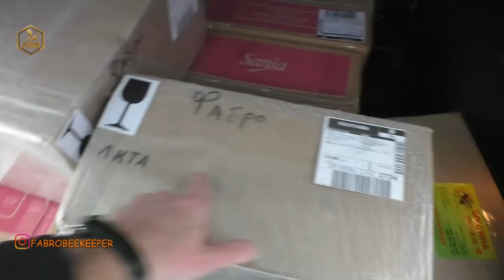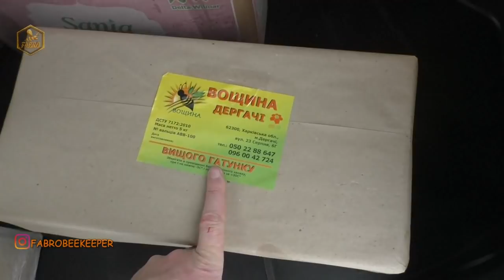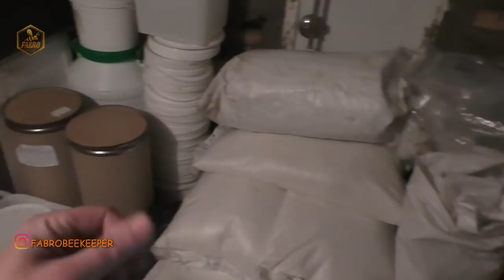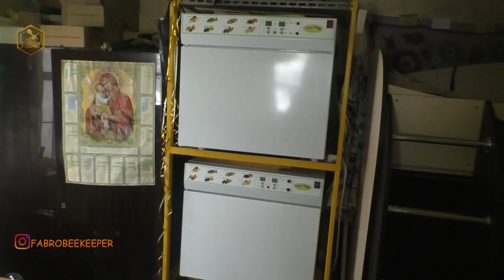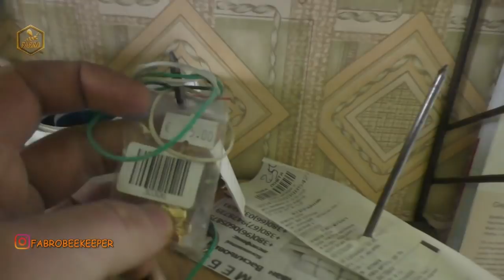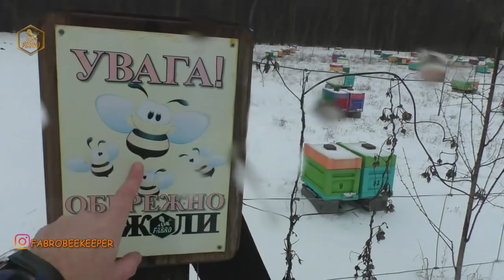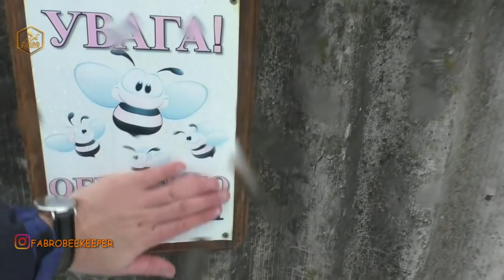Рятуємо бджіл Роздача канді / Блог-Влог Все про Все/ FABRO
Приємного перегляду!